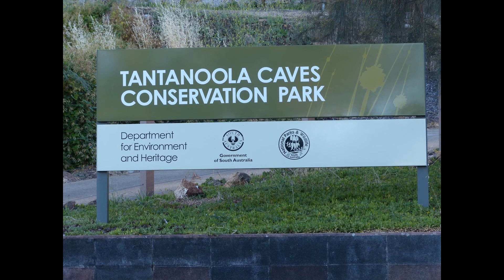Tantanoola Caves - SA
I filmed the Tantanoola Caves  in South Australia some time back for AustralianPictorials.com
I've added a few effect pictures as well. These are very beautiful caves.  Filmed By John Boom.